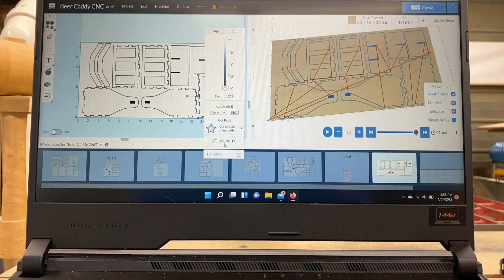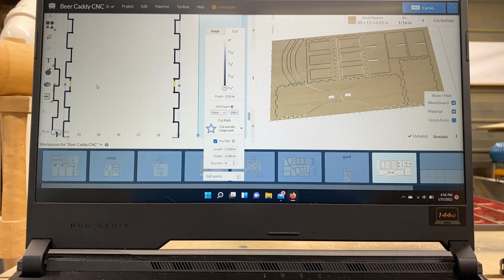OneFinity CNC - Save Money. Save Material. Save Supplies. Waste board Hack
In this video, I show you a technique how to layout your sacrificial waste board to get the most out of your material, and causes you to use less tape/glue in the process as well!

3d Printed Bracket

If you would like a custom product and would like to support what I do, please visit my Etsy shop

If you would love a discount on some very good CA glue- the same product I use, please use this link - you get a discount and I get a small percentage.  Thank you!

Acrylic Paint
Bottle Cap Magnets
Bottle Opener
Box Hinge 105 Degree Stay Open
Circle Center Finder
Clock Hardware Kit
Keyhole Bit
Masking Tape
Nylon Bolts
Nylon Washers
Nylon Wing Nuts
Slate Coasters
V Bit